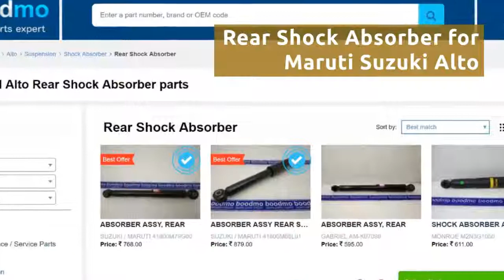Rear Shock Absorber for Maruti Suzuki Alto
See all Rear Shock Absorber for Maruti Suzuki Alto with prices